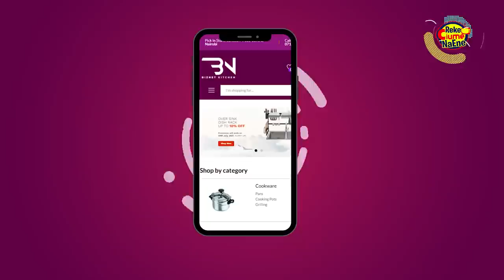“They Left Me Homeless & Hopeless!” KARANJA DAVID Tells His Story!